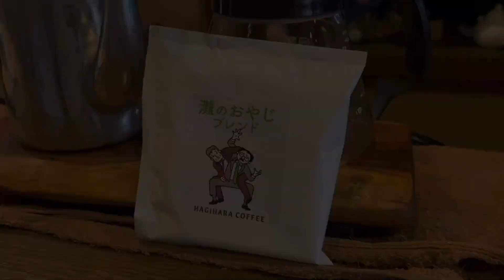Japanese Pour Over Coffee (DRIP BAG 2)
こんにちは、コーヒークラブです。

今回は、前回に引き続きおやじブレンドのDrip Bagバージョンをお届けいたします。

このおやじブレンドですが、当店においても発売直後からなかなかの人気商品で「おやじの底力、あなどれないな」と思っていたところに今度はDrip Bagに姿を変えておやじの再来となりました。

特徴としましては個人的な感想ですが、いわゆるそつのないと言いますか、年齢と共に愚直に積み上げてきた熟成した美味しさの様なものを感じます。

お饅頭や羊羹などを食べながら飲んでいただけるとさらに美味しさが引き立つような気がします。

是非一度ご賞味くださいませ。

ちなみに今回、甘党のハルさんは、水羊羹をたべながらおやじブレンドを飲んでいました。

いや、おやじブレンドを飲みながら水羊羹をたべていました。

ではでは、、：）